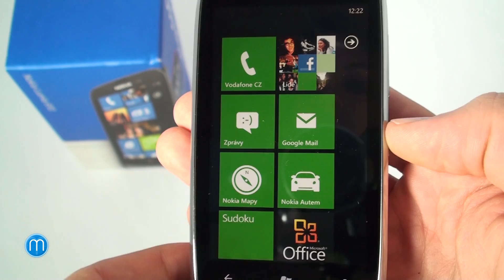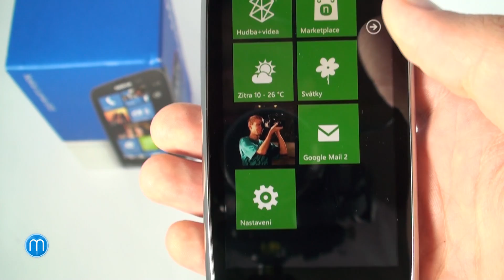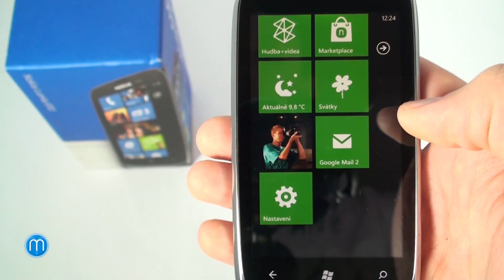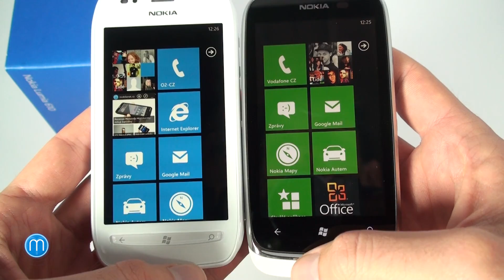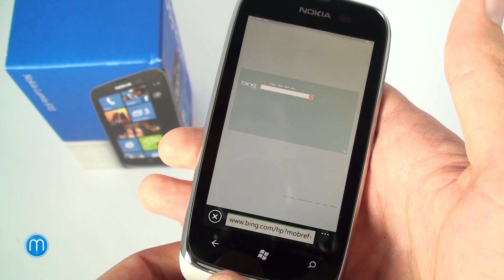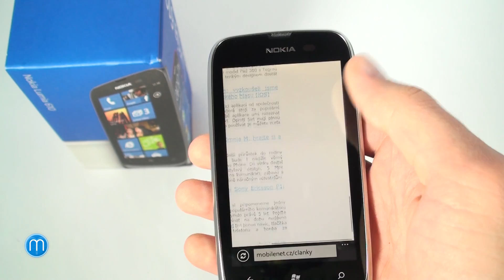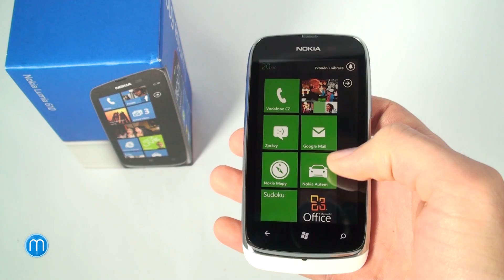Nokia Lumia 610